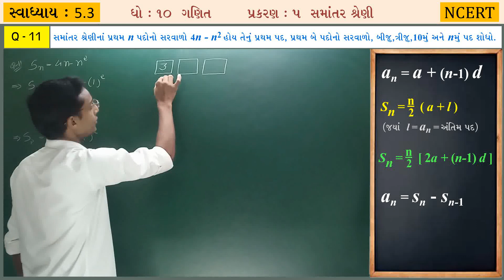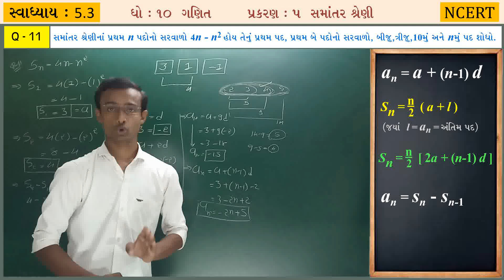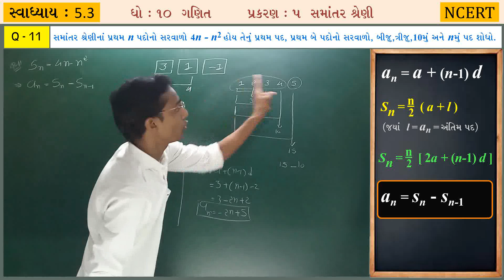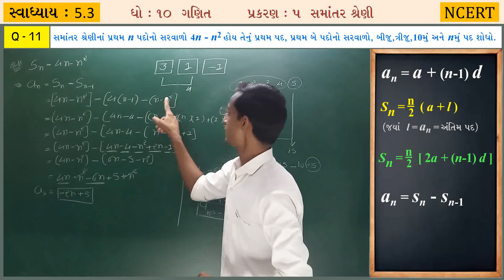Samantar Shreni Exercise 5.3 Q-11 Chapter-5 Std-10 Maths NCERT-2020 in Gujarati Medium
આ વીડીઓમાં આપણે ધોરણ ૧૦ ગણિત (નવો અભ્યાસક્રમ) પ્રકરણ ૫, સમાંતર શ્રેણી, પાઠ્યપુસ્તકનું સ્વાધ્યાય 5.3 Q-11 જોવાનો પ્રયત્ન કરીશું.

Samantar Shreni Exercise 5.3 Q-11 Chapter-5 (Arithmetic Progression) Std-10 Maths NCERT-2020 in Gujarati Medium New Syllabus.

In this lecture, we have covered lots of most important questions for class 10th (Samantar Shreni) Arithmetic Progression chapter. Also, we will learn concept first and then move forward towards tricks and questions solutions in every sums. Watch this video till end and we assure you will become a master in this chapter.

Samantar_Shreni | AP | Arithmetic Progression Trick | Concept/Tricks/Important Questions/In Gujarati/Formula/Solution/Class 10 | Arithmetic Progression class 10 | Arithmetic Progression class 10 in Gujarati